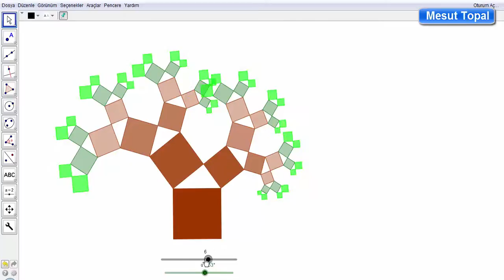[ GeoGebra Dersleri Türkçe ] Pisagor Ağacı (Mesut Topal)